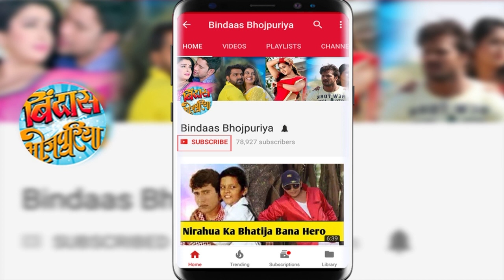'दुल्हिन गंगापार के' नहीं होगी रिलीज़ ! | Dulhin Gangapar Ke | Khesari Lal Yadav | Bindaas Bhojpuriya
दुल्हिन गंगापार के नहीं होगी रिलीज़ . Khesari Lal Yadav's Bhojpuri movie Dulhin Gangapar Ke not releasing this Friday.